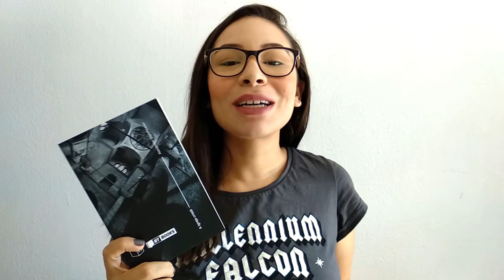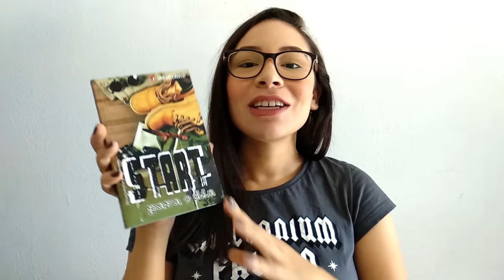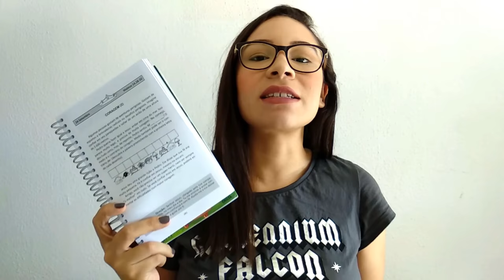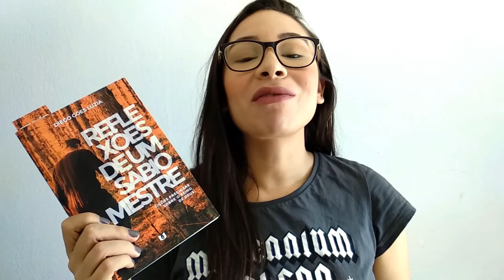RECEBIDOS: NOVIDADES DE MAIO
No vídeo de hoje mostro algumas novidades que chegaram aqui em maio.

Acompanhe no Instagram: @sobreteologia|@gabibevenuto